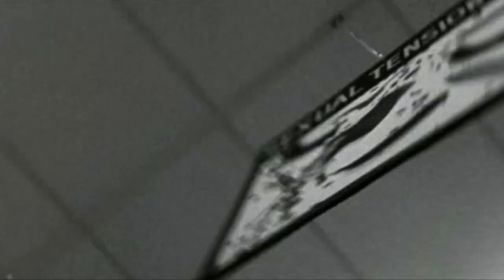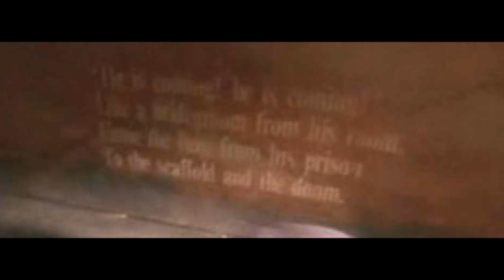Natural Born Killers Movie Review - Part 2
R.I.P 🌼 SLSwriter

Natural Born Killers is a 1994 American crime film[2] directed by Oliver Stone and starring Woody Harrelson, Juliette Lewis, Robert Downey Jr., Tommy Lee Jones, and Tom Sizemore. The film tells the story of two victims of traumatic childhoods who become lovers and mass murderers, and are irresponsibly glorified by the mass media.

The film is based on an original screenplay by Quentin Tarantino that was heavily revised by Stone, writer David Veloz, and associate producer Richard Rutowski. Tarantino received a story credit though he subsequently disowned the film. Jane Hamsher, Don Murphy, and Clayton Townsend produced the film, with Arnon Milchan, Thom Mount, and Stone as executive producers.

Natural Born Killers was released on August 26, 1994 in the United States, and screened at the Venice Film Festival on August 29, 1994. It was a box office success, grossing $110 million against a production budget of $34 million, but received polarizing reviews. Some critics praised the plot, acting, humor, and combination of action and romance, while others found the film overly violent and graphic. Notorious for its violent content and inspiring "copycat" crimes, the film was named the eighth most controversial film in history by Entertainment Weekly in 2006.[4]

Mickey Knox and his wife Mallory stop at a diner in the New Mexico desert. A duo of rednecks arrive and begin sexually harassing Mallory as she dances by a jukebox. She initially encourages it before beating one of the men viciously. Mickey joins her, and the couple murder everyone in the diner, save one customer, to whom they proudly declare their names before leaving. The couple camp in the desert, and Mallory reminisces about how she met Mickey, a meat deliveryman who serviced her family's household. After a whirlwind romance, the couple had murdered Mallory's sexually abusive father and neglectful mother, then spare the life of Mallory's little brother, Kevin. The couple then have an unofficial marriage ceremony on a bridge.

Later, Mickey and Mallory hold a woman hostage in their hotel room. Angered by Mickey's desire for a threesome, Mallory leaves, and Mickey rapes the hostage. Mallory drives to a nearby gas station, where she flirts with a mechanic. They begin to have sex on the hood of a car, but after Mallory suffers a flashback of being raped by her father and the mechanic recognizes her as a wanted murderer, Mallory kills him. The pair continue their killing spree, ultimately claiming 52 victims in New Mexico, Arizona and Nevada. Pursuing them is detective Jack Scagnetti, who became obsessed with mass murderers at the age of eight after having witnessed the murder of his mother at the hand of Charles Whitman. Beneath his heroic façade, he is also a violent psychopath and has murdered prostitutes in his past. Following the pair's murder spree is self-serving tabloid journalist Wayne Gale, who profiles them on his show American Maniacs, soon elevating them to cult-hero status.

Mickey and Mallory become lost in the desert after taking psychedelic mushrooms, and they stumble upon a ranch owned by Warren Red Cloud, a Navajo man who provides them food and shelter. As Mickey and Mallory sleep, Warren, sensing evil in the couple, attempts to exorcise the demon that he perceives in Mickey, chanting over him as he sleeps. Mickey, who has nightmares of his abusive parents, awakens during the exorcism and shoots Warren to death. As the couple flee, they feel inexplicably guilty and come across a giant field of rattlesnakes, where they are badly bitten. They reach a drugstore to purchase snakebite antidote, but the store is sold out. A pharmacist recognizes the couple and triggers an alarm before Mickey kills him. Police arrive shortly after and accost the couple and a shootout ensues. The police end the showdown by beating the couple while a news crew films the action.

One year later, the imprisoned Mickey and Mallory are thought to be criminally insane and are scheduled to be transferred to psychiatric hospitals, with Scagnetti overseeing their transfer. Warden Dwight McClusky tells the detective that he should kill the Knoxes during their transfer and claim they had tried to escape.